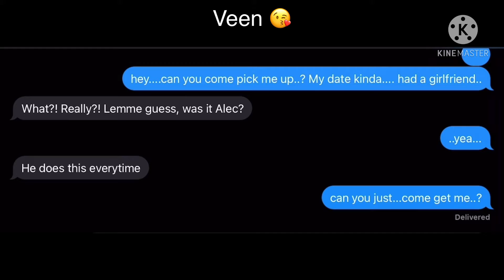Moon Days ||Season 2 Finale|| Episode 10 Part 1|| GCMS || Read Desc|| ⚠️TW⚠️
Hewo so lemme explain!
OK so at the beginning of the episode it shows Astrid and lunar and Astrid is carrying Lunar to someplace (by the way Lunar is nine years old at this point) and in the next scene it shows Astrid dropping off a lunar somewhere and then lunar‘s necklace starts glowing by the way Astrid gave Lunar this necklace so yeah and this place that Astrid dropped Lunar off at is actually an orphanage anyways after that scene it shows Lunar in her little white dress which was actually given to her by area 51 people (and yes lunar did go to area 51 from the age 1-9) after this it shows Lunar in a Like uniform type thing which is was given to her by the orphanage people because it’s like their uniform thing and yeah after that it shows lunar as. well a murderer 😅 yeah and so basically Lunar was just tired of being passed around or abandoned so she kind of just snapped and called herself kilina and then it shows her meeting Veen and at this point lunar is 11 and Veen is 13 and yeah so she meets Veen while she’s like trying to hide in a house to seek warm (because they live in Canada and it gets really cold yeah) Veen’s house is like the biggest she seen (cus his parents be rich) so she like sneaks through a window which just happens to be Veen’s window and she immediately falls in love with him so after that it shows Veen, Midori and lunar and basically Veen is showing Lunar Midori because Midori are Veen are being forced to get married (Veen is in love with Lunar tho) which is great ha ha. and Lunar feels betrayed again so she leaves him to get revenge on Astrid to take her anger out on Veen so she goes to Astrid. Astrid sees this coming so she grabs Lunar and well erases her memory of her entire life which is kind of crazy but it helps Lunar’s anger and then Lunar meets Tylin and they become besties immediately. And she just so happens to go to the same school as Veen and Alex her brother which is crazy but it happens and she also goes to the same school as Alec which is terrible and if you’ve seen Moon Days season one you know what happens next so yeah bye! Hope you enjoyed the video

~QNA~
Ask for questions and I'll answer them here!

Sub Goal: 55!
Sub count: 48
View Count: 2626

Have a GREAT day! And if you have any questions put them in comments!